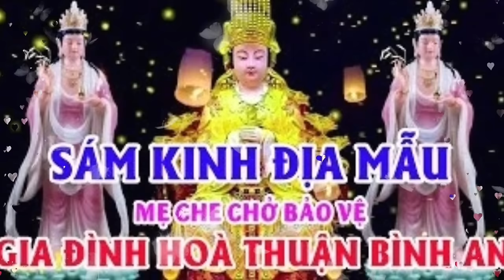sám địa mẫu diệu kinh , có duyên nghe được thân tâm an lạc, tiêu trừ khổ nạn....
nam mô bôn sư thích ca mau ni phật. nam mô a di đà phật. nam mô quan the âm bo tát. nam mô đại the chí bo tát. nam mô địa tạng vương bo tát. nam mô địa mẫu dưỡng sanh bảo mạng chơn kinh. nam mô đại Hai Thanh tinh bo tát.